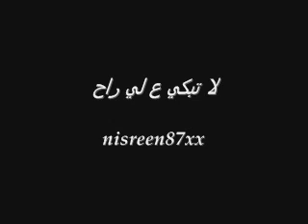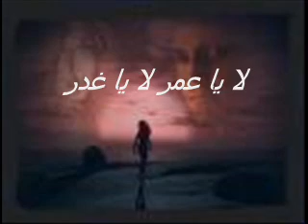مجيد الرمح - لا تبكي ع لي راح - Majid el Rmo7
Majid Al Remeh -  la tabke